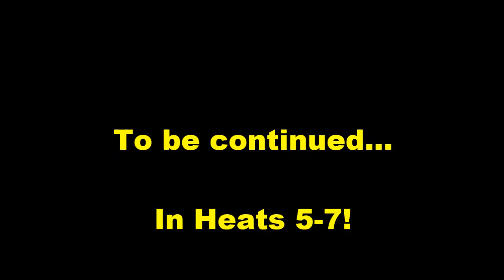Carroll Co. Figure 8 Races SFWD Heats 1-4 7/15/17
Carroll County Fairgrounds (Fair Race)

Figure 8 Races Stock FWD Heats 1-4
(There were actually 7 Heats in the Stock FWD. So, instead of one long video, I split the SFWD heats into two sets of videos.)

Use chart below to see were each Heats starts at:
Heat 1- 00:10
Heat 2- 03:07
Heat 3- 06:09
Heat 4- 09:03

To be continued in...
Carroll Co. Figure 8 Races SFWD Heats 5-7 7/15/17!